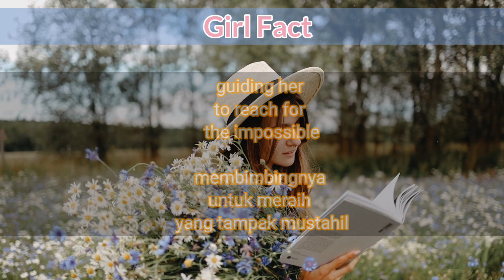Girl Fact Dreams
"Welcome to Girl Fact Dreams, a channel dedicated to empowering and inspiring girls and women around the world to dream big and achieve their goals. We believe that every girl has the potential to create her own success story, and our videos are here to provide knowledge, motivation, and encouragement to help turn those dreams into reality.

Join us as we delve into various topics that matter to girls, including personal development, career advice, self-confidence, health and wellness, and much more. Our goal is to provide valuable insights, practical tips, and real-life stories from remarkable women who have overcome obstacles and achieved their dreams.

Through engaging videos, interviews, and thought-provoking discussions, Girl Fact Dreams aims to foster a supportive community where girls can connect, share experiences, and learn from one another. We encourage open dialogue and believe in the power of collaboration to create a world where girls can thrive and succeed.

Whether you aspire to become an entrepreneur, a scientist, an artist, or anything in between, Girl Fact Dreams is here to support you every step of the way. Together, let's break barriers, challenge stereotypes, and build a future where girls' dreams are not just possibilities but realities.

Get ready to be inspired, empowered, and motivated to chase your dreams with Girl Fact Dreams!"

Remember to tailor the description according to the specific content and focus of your YouTube channel